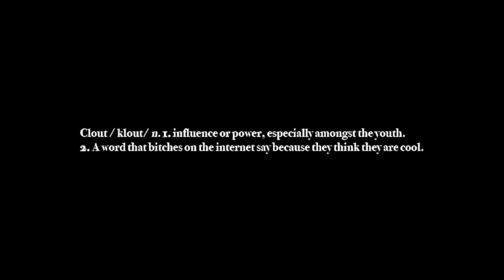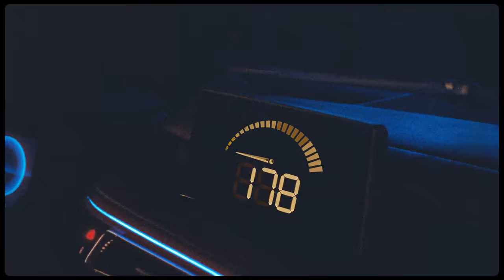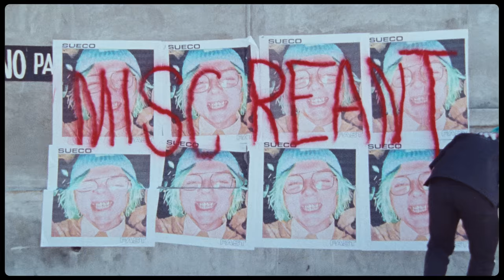Sueco - fast [Official Music Video]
A Film by RJ Sanchez
Creative Direction by Ryan Librada
Production Co: Snow Beach x Huffman Creative
Executive Producer: Ryan Huffman & Matt Zolly
Production Supervisor: Luke Arreguin
Producer: Andrew Chennisi

Lyrics:
Fast
400 on the dash
Fifty five bills
Buck fifty for the tax on the bag
I don't really like to brag
Vetements socks when I'm steppin out of Sak's
I'mma hit in the morning cause I'm whiskey dickin'
Got my brother out in Cashville flippin' chickens
Free bro from the can I ain't talkin' whippits
Bitch I make beats and bad decisions

You at Sueco's
Stop the bitchin'
I ain't really fuckin' with you if you ain't with the vision
First time she came through, pulled down my britches
I ain't spendin' no bread, but I'll pay her a visit
I'm at LIV goin' up, but you can't get in it
She want a hit, I'm rollin up, got that Popeye spinach
Told me that I'm a child, told her quit the kiddin'
I'mma pass it to my rell, let him hit the kitten
She a vixen on the cam so I grab my iPhone
She dumb with the head got me doin' a eye roll
She bad on film, gotta check out the B roll
Put my D in her V got her singin' a C note

Fast
400 on the dash
Fifty five bills

You at Sueco's
Get with the program
Lightskin bitch off that Lindsay Lohan
She off the dust
She off the Hillary Duff
Baby I ain't trynna cuff, I'm just trynna bust
Wait hol' up
You gotta play with my nuts, hmm
I'mma make a beat out your butt, hmm
007 James Bond
Double Oreo Stuffed
Double up my funds

Fast
400 on the dash
Fifty five bills

Prod. KenzDean & SuecoTheChild